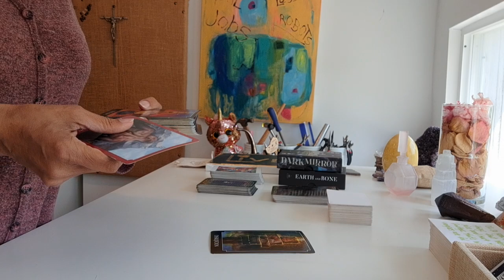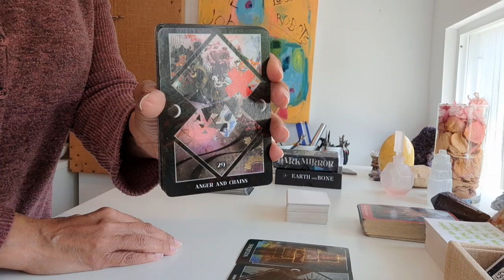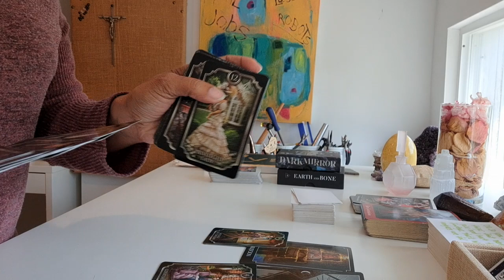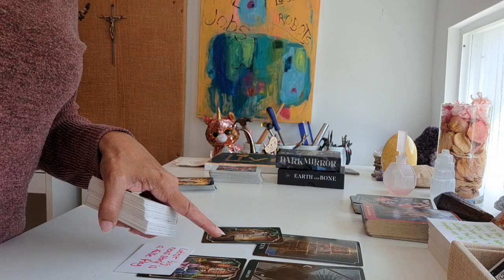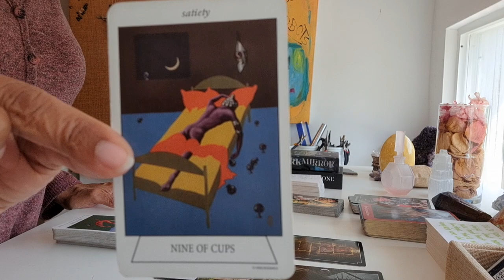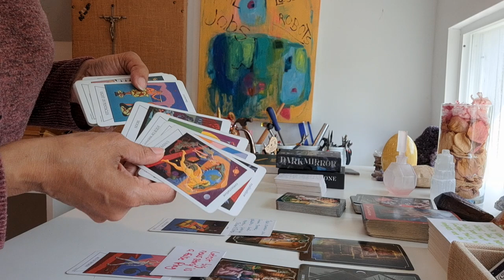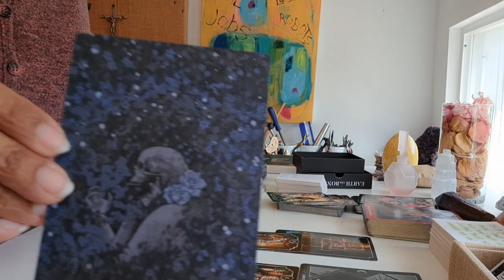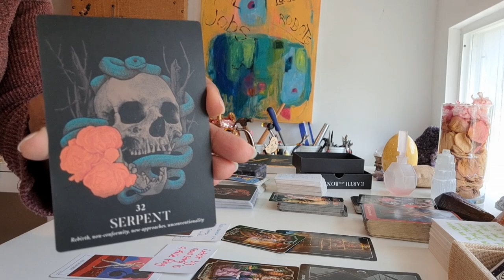MASCULINE RESENTS YOUR SELF ❤️CONCERNED ABOUT YOU GROWING STRONGER RIPPING HIM TO SHREDS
HE RESENTS YOUR CLEVERNESS...|

Thank you so much for your likes, comments and subscribes!